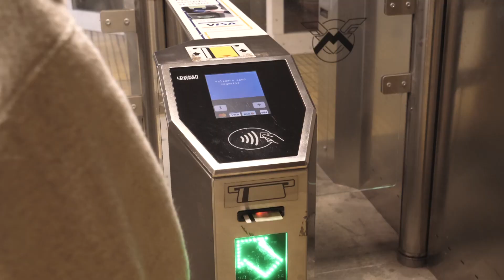TU CATE LUCRURI FACI CU MAINILE TALE?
"Sper ca pandemia aceasta ne-a invatat ceva" - spuneau mai multi prieteni apropiati si chiar si cativa dintre oamenii care ma urmaresc aici.
Ne-a invatat, cum sa nu?! Ne-a invatat sa ne adaptam si ne-a invatat ca reusim sa facem limonada chiar si atuncu cand viata ne ofera lamai.
Uitati-va la noi toti, am invatat sa facem paine, am trecut toti prin PillowChallenge si ne-am apucat de sport la domiciliu.
Nu e deloc rau, dar cred ca pentru cei mai multi e vremea sa ne adaptam la vremurile pe care le traim si sa incercam sa ne bucuram de viata in limita masurilor de siguranta. Nu plec niciodata de acasa fara gel dezinfectant (si balsam de buze) si cand ma intorc nu fac nimic altceva fara sa ma spal pe maini. E prima regula!
Si legat de spalat pe maini de anul acesta este disponibil pe piata primul sapun antibacterian din lume, lansat in 1894: Lifebuoy. Pe langa agenti de curatare contine glicerina si acid lactic si ofera hidratare. In aceasta poveste am sa incadrez si gelul igienizant Lifebuoy care intareste bariera naturala de protectie a pielii si ofera si acesta hidratare datorita vitaminei B3 din componenta.
Indraznesc sa spun ca daca ne protejam corespunzator ne putem intoarce la o noua normalitate.
Si apropo de intrebarea din video: tu cate lucruri faci cu mainile tale?

*Acest material face parte din campania de publicitate a brandului Lifebuoy.

Echipament video:
Lumina: naturala + ring light / lampa duo
* Unele linkuri pot fi linkuri de afiliere. Toate linkurile din cutia cu descrieri sunt prescurtate cu goo.gl pentru a putea fi monitorizat numarul de click-uri.